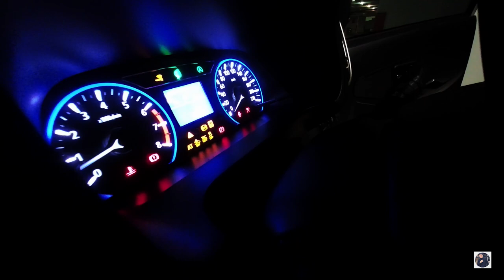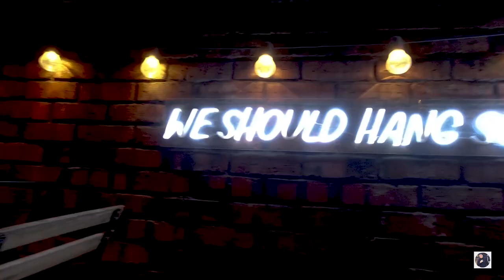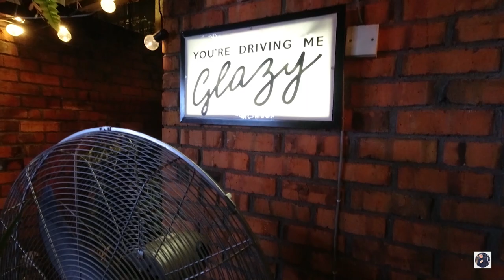[Food Hunting] GLAZING at GLAZE EATERY | MEMANG NGAM !!!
If your appetite is like a heat-seeking missile, this is the place! Good vibe, cozy environment and definitely tasty and satisfying food. Go and visit the Glaze Eatery at Tamarind Square, Cyberjaya. WOW!!

Location:
Glaze Eatery | Tamarind Square